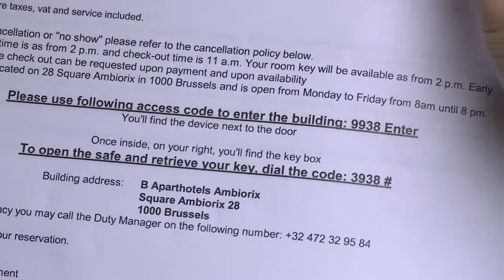B Aparthotels movies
Check in Box